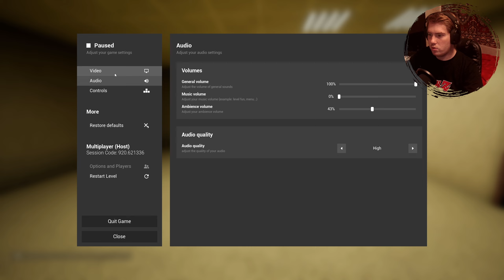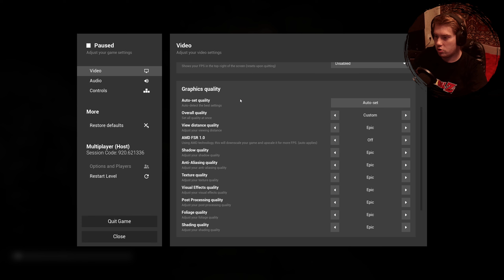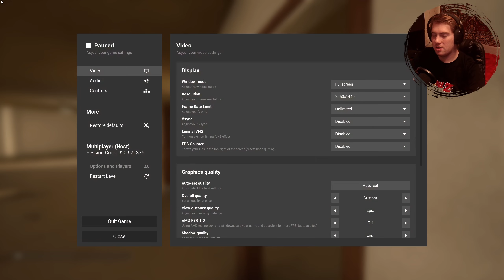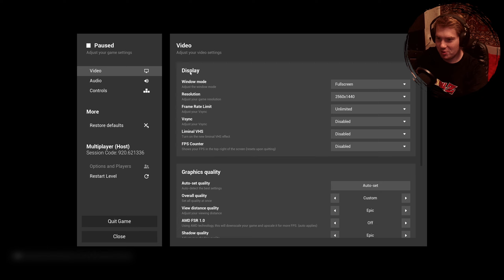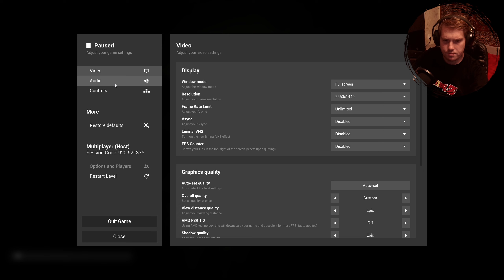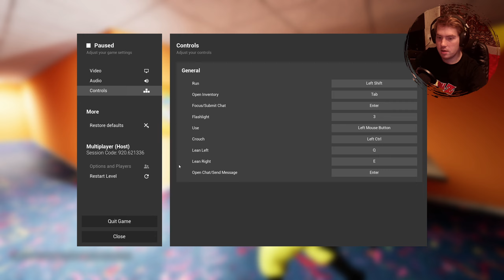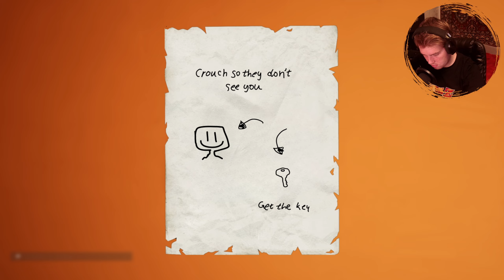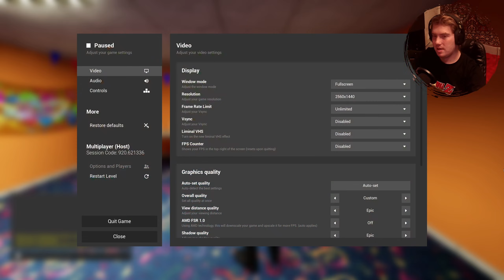The Backrooms Deluxe ► Что здесь происходит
Мой компьютер:
Процессор - AMD Ryzen 7 7800x3d
Охлаждения процессора - Lian Li GA II TRINITY SL-INF 360
Материнская плата - MSI MAG X670E TOMAHAWK WIFI ATX
Видеокарта - MSI GeForce RTX 4070 VENTUS 2X
Оперативная память - G.Skill G.SKILL Trident Z5 RGB 2x16GB 6400MHz CL30
Блок Питания - GIGABYTE GP-UD1000GM 1000W 80+ Gold

Моё оборудование:
1-й Монитор - KTC h32s17
2-й Монитор - Acer b246hyl
Веб-камера - alhua fullhd
Микрофон - Trust GXT 252+ Emita Plus Black Studio
Мышка - Logitech G102
Клавиатура - HYPERX ALLOY ORIGIN
Наушники - Logitech G435